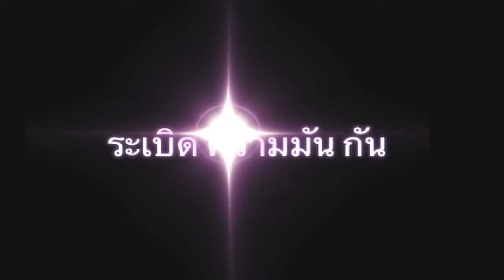บุกกองถ่าย สันดานหมา TEW HOME STUDIO Ep4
VDO นี้ สร้างมาเพื่อ ความสนุก สนาน และความบันเทิง
FB เพจ